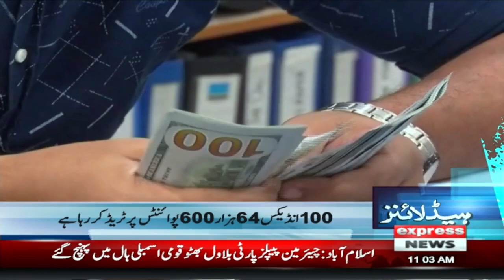PTI Na Baazi Palat Di | News Headlines 11 AM | 29 Feb 2024 | Express News